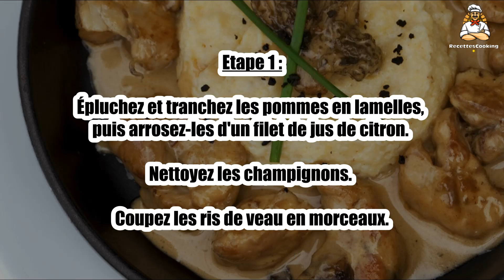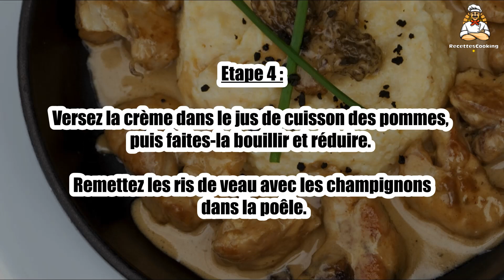Recette : Ris de veau aux champignons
Bonjour à tous, aujourd’hui recettescooking.com vous présente la recette suivante : Ris de veau aux champignons

TEMPS TOTAL : 35 min
Préparation : 20 min
Cuisson : 15 min

Ingrédients :

750 g de ris de veau
2 pommes acidulées
150 g de champignons de Paris
5 cl de calvados
20 cl de crème
50 g de beurre
le jus d'1/2 citron
quelques brins de cerfeuil
sel, poivre

Etape 1 : Épluchez et tranchez les pommes en lamelles, puis arrosez-les d'un filet de jus de citron.

Nettoyez les champignons. Coupez les ris de veau en morceaux.

Etape 2 : Dans une poêle, faites chauffer 25 g de beurre.

Faites-y revenir les morceaux de ris de veau avec les champignons pendant 5 min.

Etape 3 : Salez, poivrez et mélangez. Retirez la viande et jetez le gras de cuisson.

Rajoutez 25 g de beurre dans la poêle et faites revenir les pommes 3 à 4 min, puis retirez-les.

Etape 4 : Versez la crème dans le jus de cuisson des pommes, puis faites-la bouillir et réduire.

Remettez les ris de veau avec les champignons dans la poêle.

Etape 5 : Dans une petite casserole, faites chauffez le calvados.

Hors du feu, faites-le flamber puis versez-le sur les ris de veau, mélangez.

Etape 6 : Garnissez de pommes et de brins de cerfeuil.

Le conseil : Accompagnez les ris de veau d'un écrasé de pommes de terre et de quelques morilles.

00:00 Recette : Ris de veau aux champignons
00:20 Informations sur le temps de cuisson
00:32 Ingrédients
00:46 Etape 1 : Ris de veau aux champignons
01:00 Etape 2 : Ris de veau aux champignons
01:16 Etape 3 : Ris de veau aux champignons
01:29 Etape 4 : Ris de veau aux champignons
01:43 Etape 5 : Ris de veau aux champignons
01:58 Etape 6 : Ris de veau aux champignons